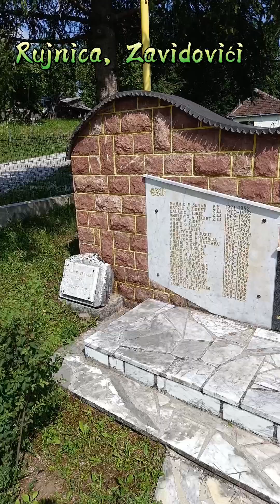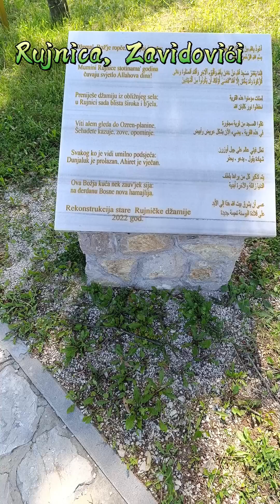STARA DŽAMIJA U RUJNICI KOD ZAVIDOVIĆA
Nastavnik u obilasku BOSANSKOHERCEGOVAČKIH sela nailazi na prelijepe predjele, spomenike i ljude